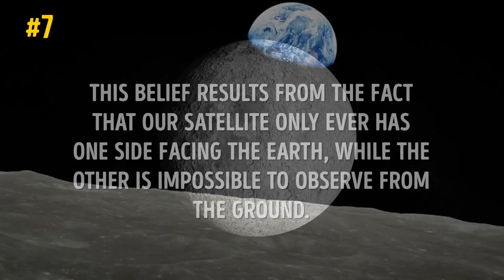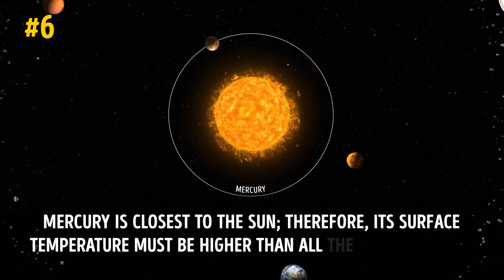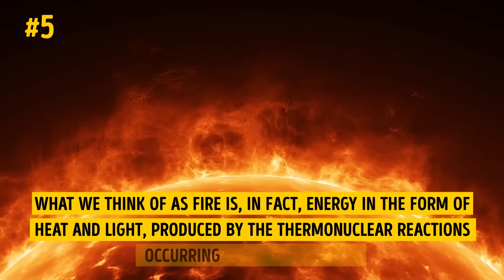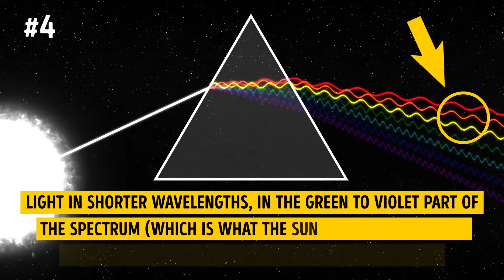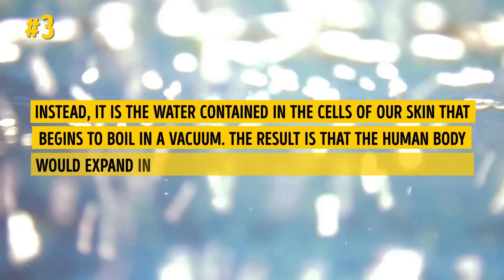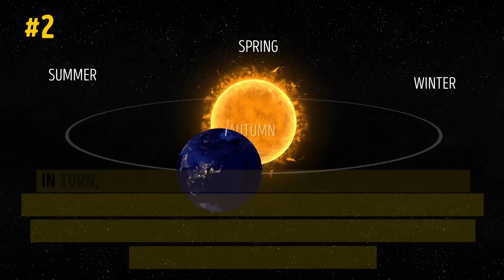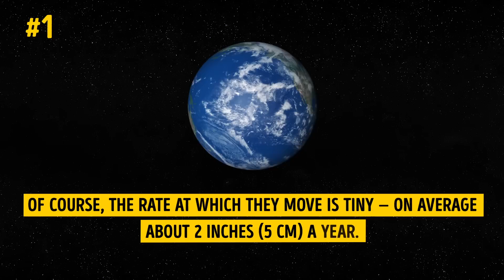The Solar System Is Not Like You Think It Is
The Earth is round, Mercury is the hottest planet, and the Sun is yellow. It would seem that these are all simple, undeniable facts known even to those with no real knowledge of astronomy. However, it’s time to think again.

TIMESTAMPS
Does the Moon have a dark side? 0:23
Is the temperature of Mercury higher than on other planets? 1:01
Is the Sun just a big ball of fire? 2:01
Is the Sun really yellow? 2:50
Would a human being explode in space without a space suit? 3:41
Is the Earth further from the Sun in winter than in summer? 4:48
Is the Earth perfectly spherical? 6:03

SUMMARY
- The Sun shines and warms both the visible and invisible parts of the Moon. The truth is that the period the Moon takes to revolve on its axis coincides with the amount of time it takes to orbit the Earth. That’s why we only see one side of it.
- Mercury is closest to the Sun; therefore, its surface temperature must be higher than all the other planets. However, the hottest planet in the Solar System is actually Venus, despite the fact it’s 31,070,000 miles (50 million km) further away from the Sun than its neighbor.
- What we think of as fire is, in fact, energy in the form of heat and light, produced by the thermonuclear reactions occurring in the star’s core.
A thermonuclear reaction involves changing some elements into others, and it’s accompanied by the ejection of heat and light energy.
- Why do human eyes see the Sun as yellow? It’s all down to Earth’s atmosphere. As is well known, light which has a long wavelength, in the yellow and red part of the spectrum, passes through the atmosphere best of all. Light in shorter wavelengths, in the green to violet part of the spectrum, gets dissipated to a greater degree by the atmosphere.
- Our skin is flexible enough to keep all of our internal organs in place. The walls of the blood vessels would also prevent the blood from boiling thanks to their elasticity. Moreover, in the absence of external pressure in the space environment, the temperature at which blood boils rises to 115°F, which is significantly higher than the temperature of the human body.
- The axis of the planet, which passes through the North and South Poles, is not exactly perpendicular to its orbit and the Sun’s rays which fall on it. In turn, for half of the year, a large proportion of the Sun’s warmth falls on the southern hemisphere, while in the other half it falls on the northern one, which produces a change of seasons.
- The shape of our planet is constantly changing due to the constant movement of the continental plates. Of course, the rate at which they move is tiny — on average about 2 inches (5 cm) a year. However, this still has an effect on the planet’s "appearance," which is, in fact, far from perfectly round.

Did you enjoy watching the video? Did you learn anything new today?